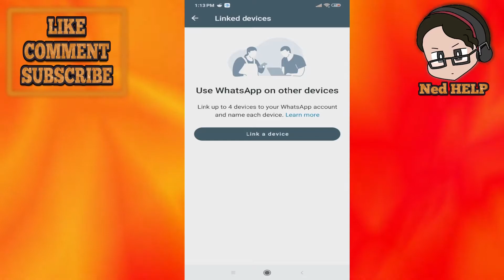How To Link Device On Whatsapp Business (Linked Devices Missing Fix)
In this video I show you how to link device on WhatsApp Business. If you want to learn why the linked devices option is missing in WhatsApp Business and how to get it back then this is the tutorial for you.

Timestamps:
0:00 - Intro
0:15 - Link Device Missing in WhatsApp Business
0:30 - Find Link Device Option on WhatsApp Business